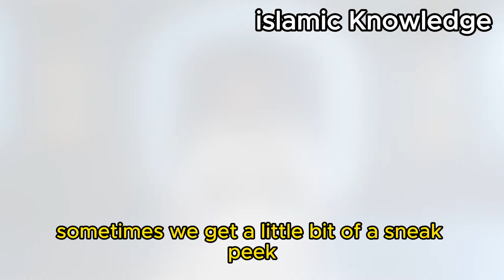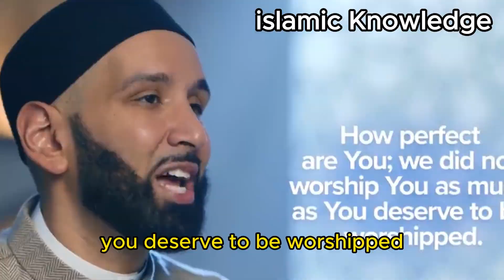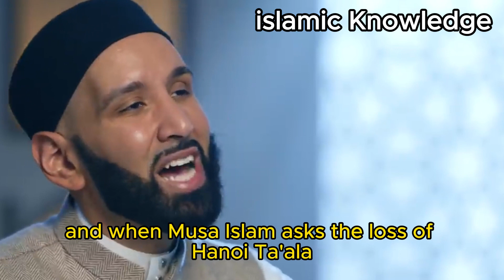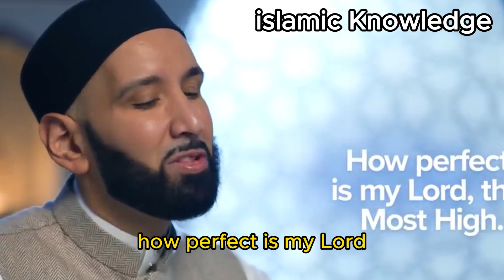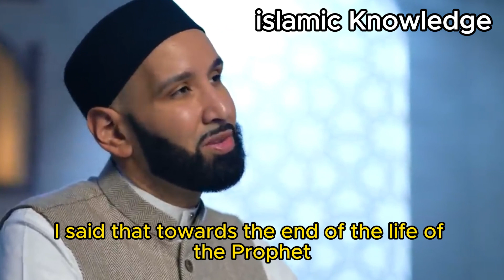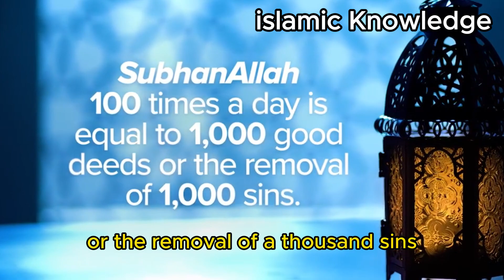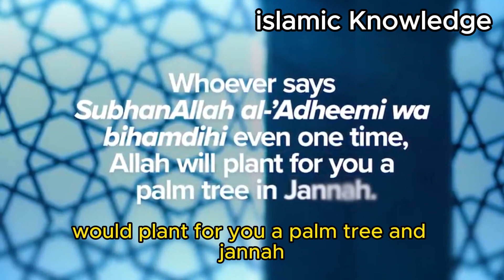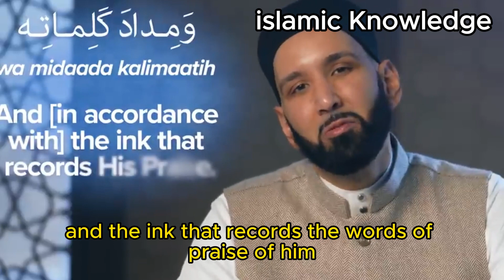The Meaning of Subhan Allah - Ep. 1 - Dr. Omar Suleiman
Islamic knowledge
islamic lectures
islamic video
islamic motivation
islamic education
Islamic Quotes
Islamic Status
Islamic videos
Islamic Bayan
Islamic
mufti menk
Omar Suleiman